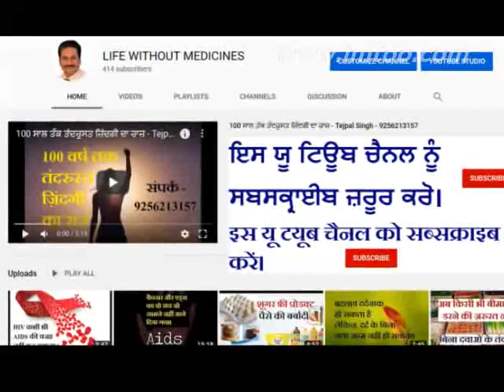सनसनीखेज़ खुलासा, कोलेस्ट्रॉल की दवा Statins से क्या क्या हो सकता है देखें इस वीडियो में।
कोलेस्ट्रॉल हमारे शरीर के लिए बहुत ज़रूरी है। हाई कोलेस्ट्रॉल कोई बीमारी नहीं है। कोलेस्ट्रॉल की दवा Statins का लगातार इस्तेमाल करने से क्या क्या हो सकता है देखें इस वीडियो में। वीडियो को LIKE और SHARE जरूर करें।